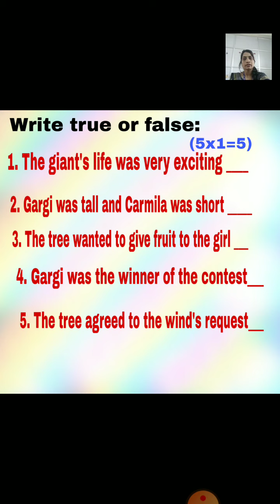English Literature - Class Test of chp. 1,2 and 3